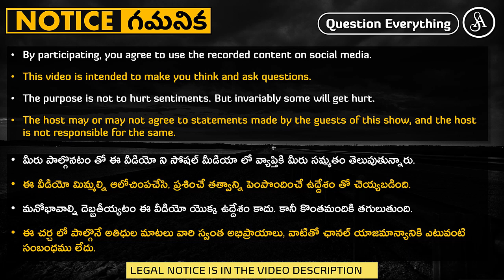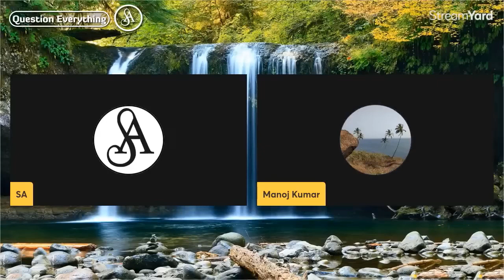గెలిచినోడి ఇష్టానికి రాజ్యం చెయ్యటానికి ఇది రాచరికం కాదు